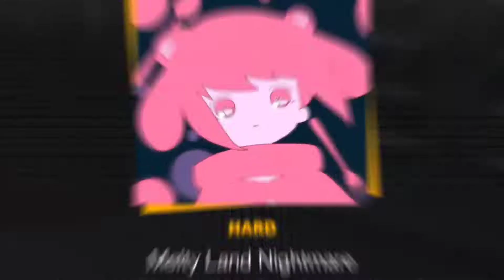Melty Land Nightmare / メルティランドナイトメア // Project Sekai Easy/Normal/Hard/Expert No Commetary Gameplay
Every video is based on games that I like or that I'm recently playing if you want to see a game or you think it could be interesting for me let me know it in the comments.

Everything is recorded on my phone (Samsung galaxy A80) so I'm sorry if the graphics/editing is not the best it will take some time until I can upgrade everything or until I get enough money to create a VTube character and get the setup for it.

Outro:    Music: We've Got Time
               Musician: LiQWYD

"Like a Dragon: Infinite Wealth - Chapter 1 Back to Action: Gameplay (No Commentary)"